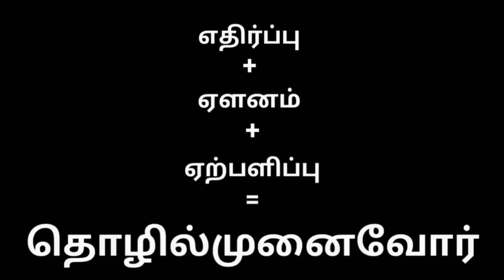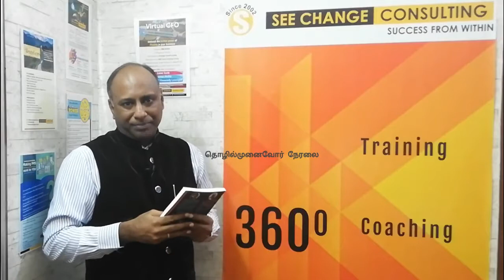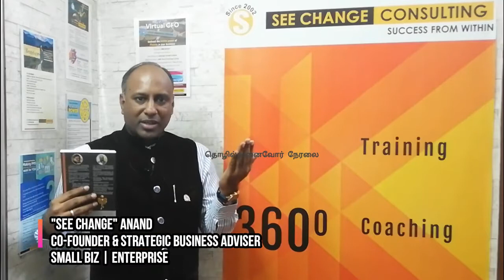சரியான ஊழியர்களை தேர்ந்தெடுக்கும் முறை எது தெரியுமா? | RECRUITMENT RIGHT | GOLDEN RULE No. 29